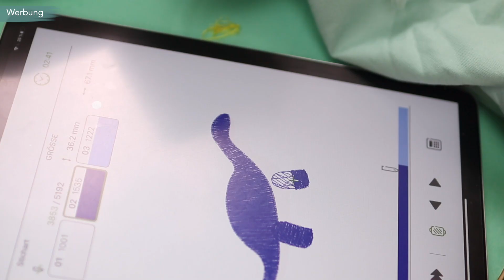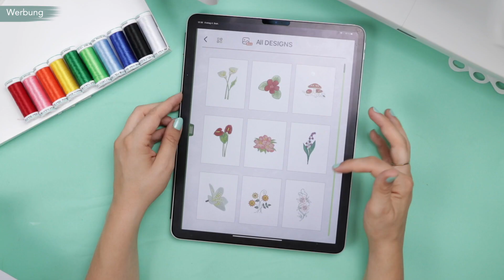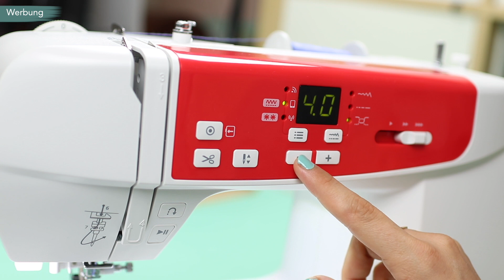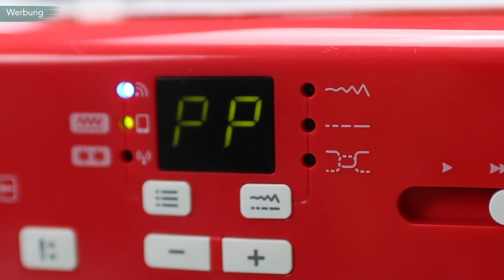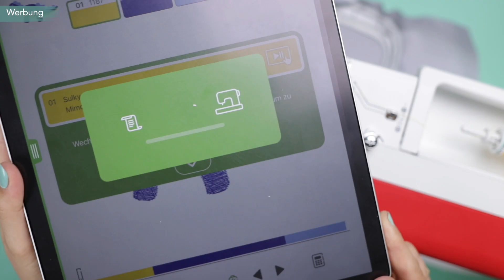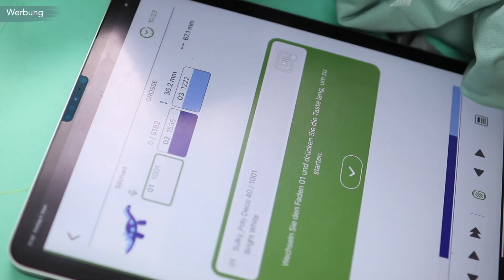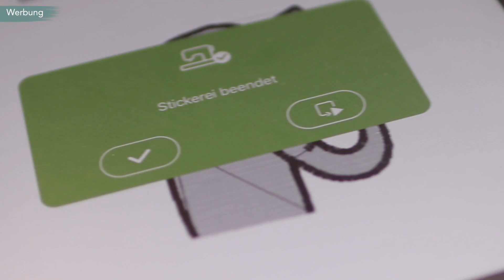Meine neue Stick- & Nähmaschine!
Ich lerne Sticken mit meiner neuen Stick- und Nähmaschine – der Veritas Florence. Die Stickmaschine kann sticken und nähen und eröffnet mir ganz neue Möglichkeiten. Im Video zeige ich euch meine ersten Versuche; ich besticke Bumwollwebware und Jersey bzw. Sweat.

Dieses Video ist in Kooperation mit Veritas entstanden.

➡️ZUR NÄHMASCHINE⬅️

➡️ZUM MATERIAL ⬅️
Hier geht es zu allen genutzten Materialien von MakeMa:

▶️ZEITSTEMPEL ⬅️
00:00 Intro
01:33 Unboxing
02:39 Nähen
05:48 Crashkurs Sticken von Make ma!
10:15 Umbau zur Stickmaschine
11:19 Sticken Webware
12:37 Sticken Jersey / Sweat
14:49 Outro

➡️MEIN BÜCHER ⬅️
DIYeuleBabyBuch

▶️NÄHMASCHINEN ⬅️
Toyota Power Fabriq (AL)

▶️EQUIPMENT ⬅️
Meine Kameras:

Meine Objektive:
- 30 mm (AL)
- 24 mm (AL)

Mein Licht:
- LED Flächenleuchten (AL)
- Softboxen (AL)